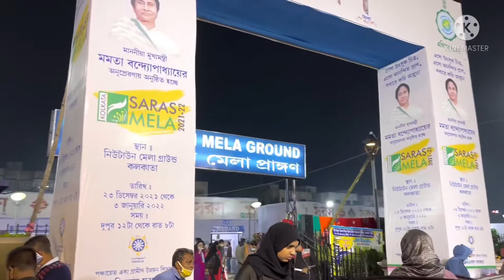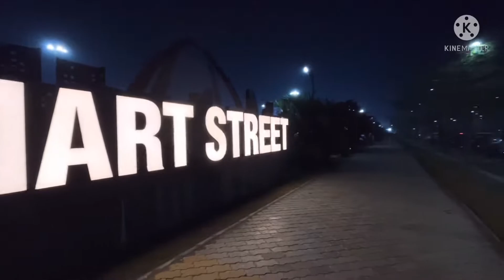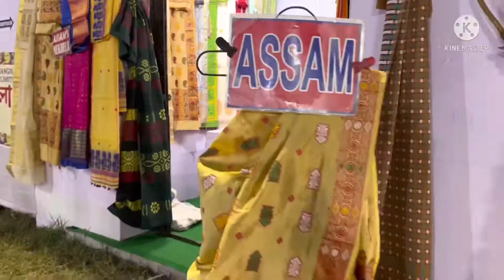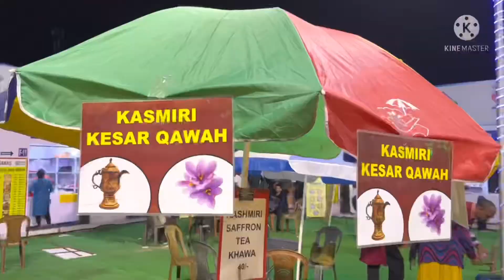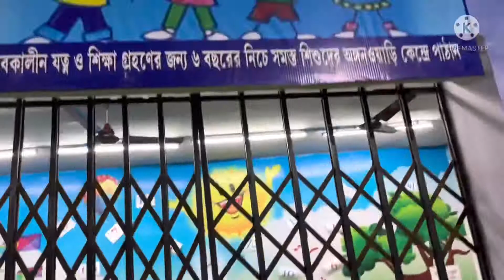Kolkata সরস মেলা 2021 - 2022 | মজার মজার জিনিস | রাজারহাট নিউটাউন বিশ্ববাংলা গেট | Vlog ( Part 3 )